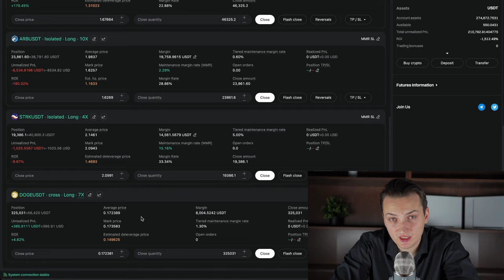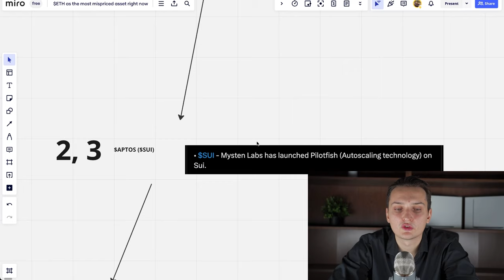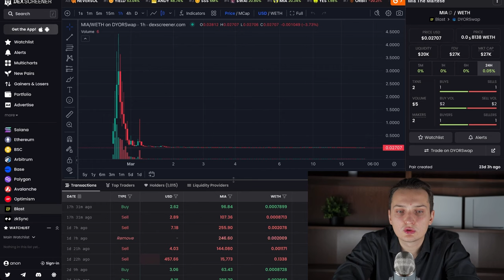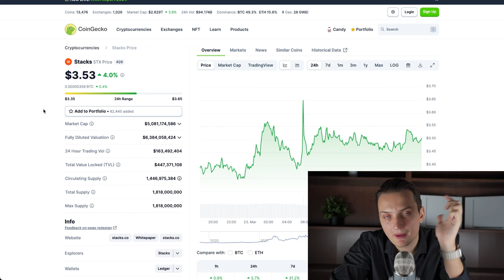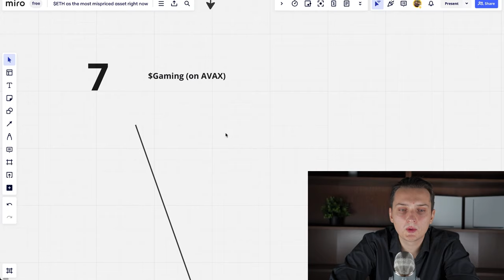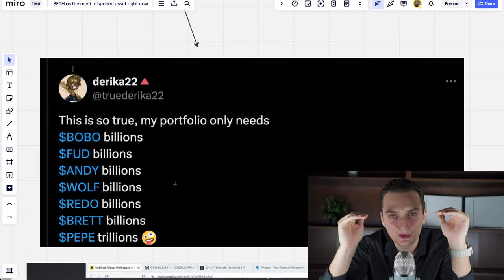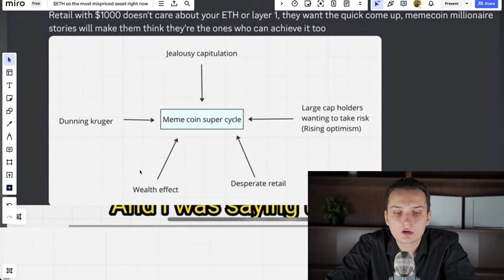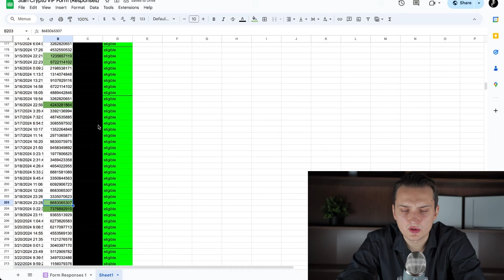SELL ALL YOUR CRYPTO NOW!? 7 Altcoins to PUMP in April! Memecoins to buy for 100X